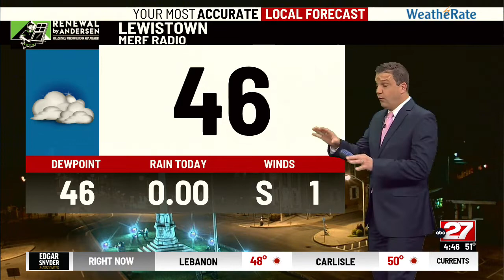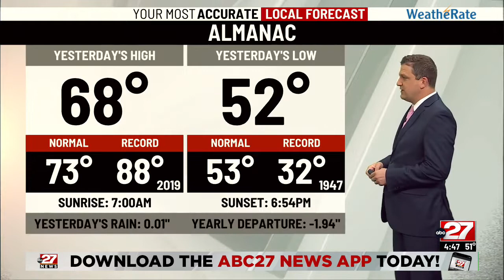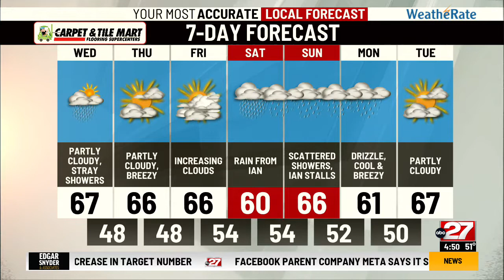Brett's Wednesday Morning Forecast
Breezy and cool again today, stray showers too...